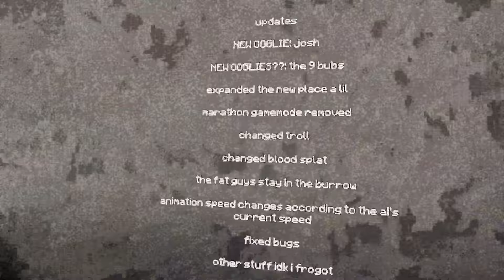Playing lockdown/ooglie booglie vr for the first time…. (I was pissing my pants)